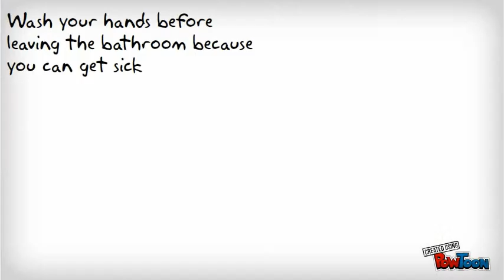Bathroom Expectations - Curtis And Ethan